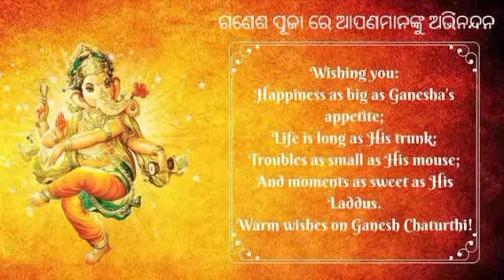Class 360 Ganesh puja re hardik abhinandan!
Ganesh puja re  class360 tarpharu apanamanku subhakamana ,apanka jiban sukhamay heu

I wish u
Happy Ganesh chaturthi
And I pray to God for
ur prosperous life
May you find all the
delight of Life
May ur all dreams
Come true

 Class 360!